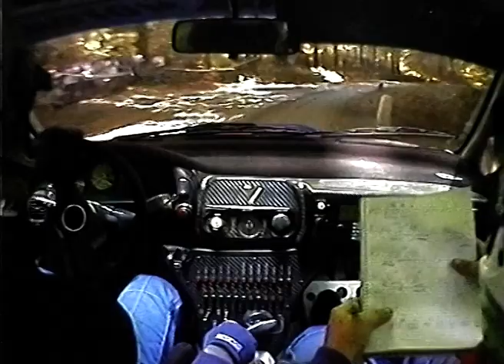Veszprém Rally 2000 - ifj. Angyalfi Károly - Büki Ernő Subaru Impreza 555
"Lassan, leveszi a sárvédőt"
Gyors: Kisgyónbányai út SS4